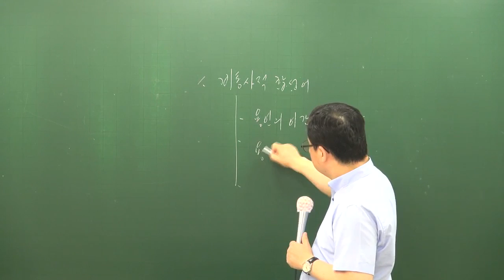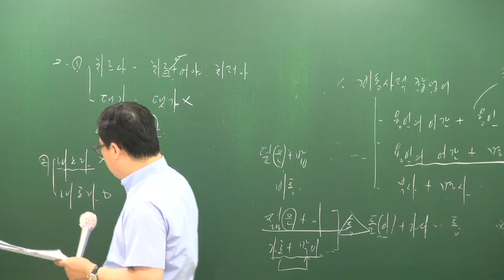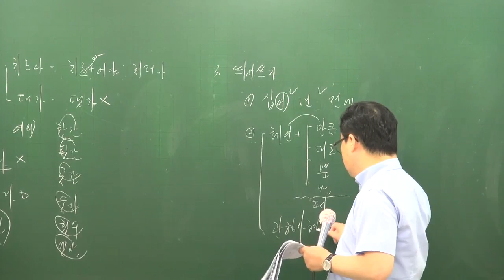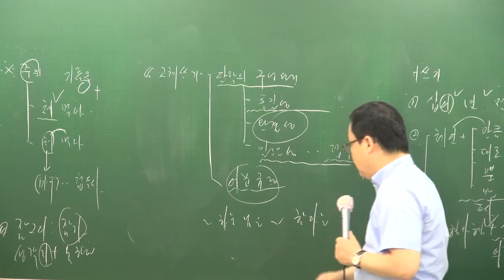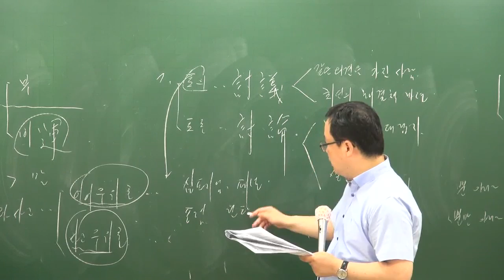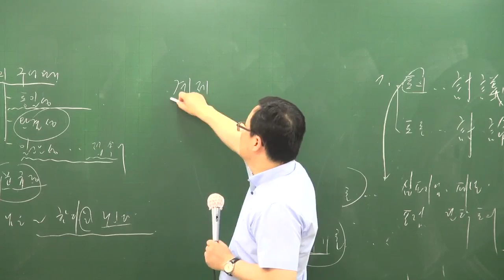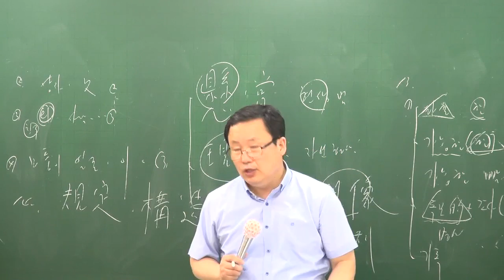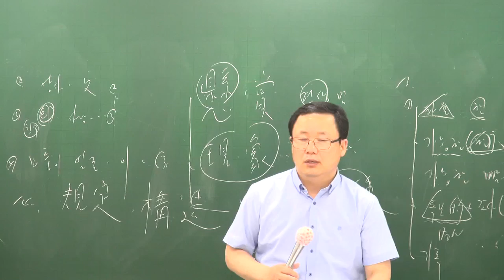[공전무] 공무원 9급지방직해설[A책형] 국어 6-2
[공무원 전부 무료 강의] 9급공무원 국어 [임재진] 지방직해설강의